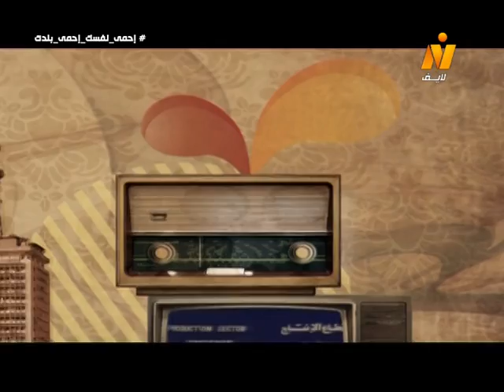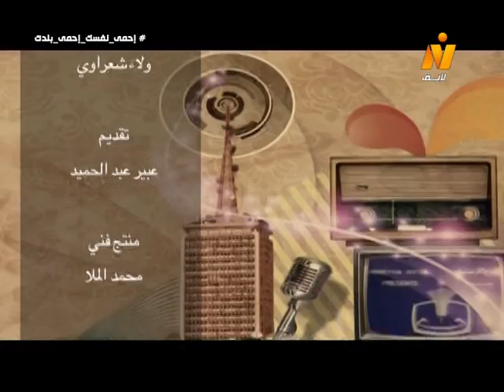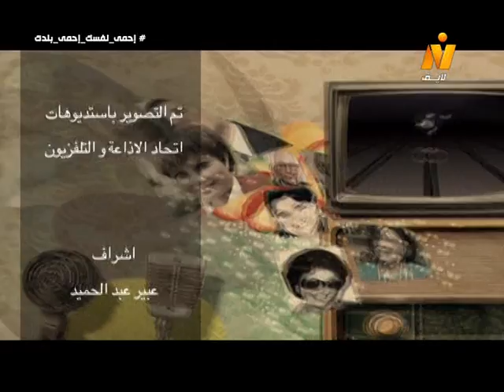حكايات ماسبيرو׃ عبير عبد الحميد مع هالة أبو علم